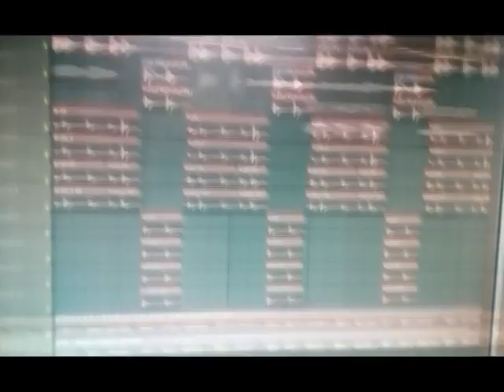OST Terminator Cover (Synths, Guitar, Melodica, Vocals, Bottles, Sofa)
The "drums" are 100% processed empty kvass bottles, sofa pillows and plastic bag full of socks. Also I've put synths, guitars, melodica and vocals.